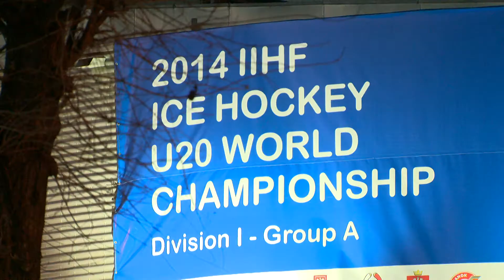Latvijas junioru izlase PČ Polijā